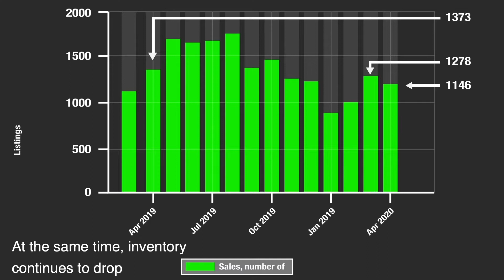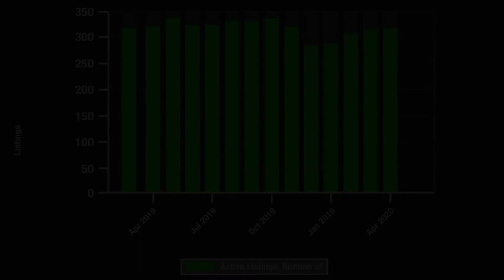infographics created for this video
I animated the graph's information on this video.